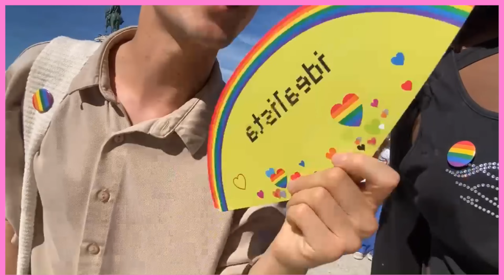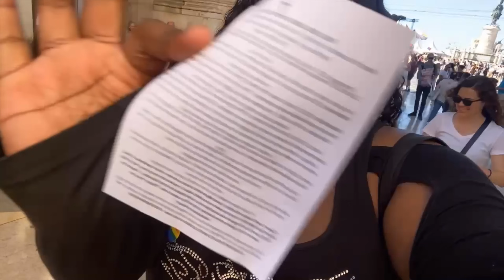Rencontres, nouvelles aventures ! VLOG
15%OFF "Yocaste"
10%OFF Offre de bienvenue
+ produits en petit format offerts !

Socials